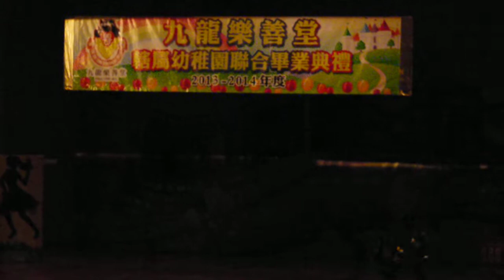2014 樂善堂張葉茂清幼稚園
2014年九龍樂善堂幼稚園聯合畢業禮